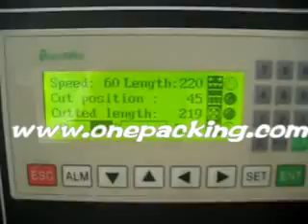wafer roll packaging machinery [manufacturer]China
we have full automatic flow pack for all kinds of candies bread ,cake , steam bun packaging machines , and semi auto candy , sweet ,
packing Equipment . wafer biscuit packing machine, automatic wafer packaging machines , wafer roll packaging machinery . wafer packing machine factory , wafer cone packaging Equipment . wafer flow pack machines ,wafer making and packing machines, wafer pillow package . wafer vertical packing machines /fully automatic packing machines".